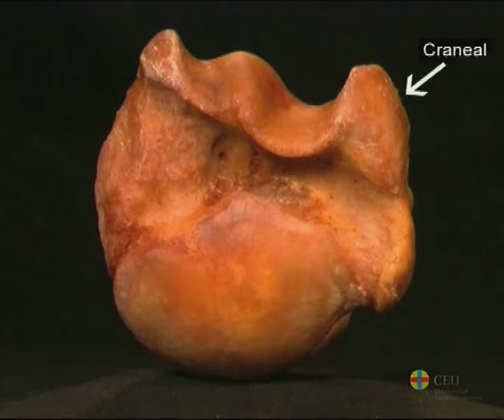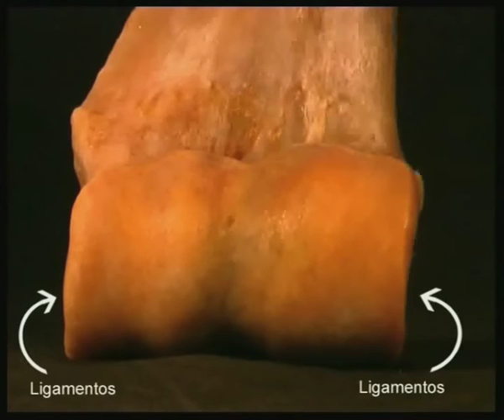L’humérus: Ostéologie des membres thoraciques des mammifères domestiques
Description de l’humérus: caractéristiques anatomiques de l’os et particularités de l’humérus des équidés, des ruminants et des carnivores.